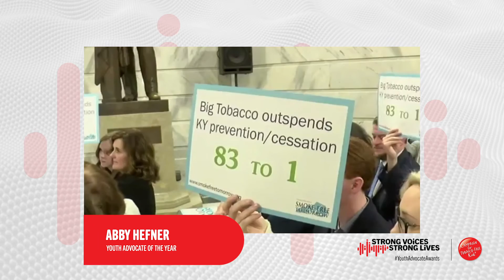2020 Individual Youth Advocates of the Year - Abby Hefner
Abby started using Juul at her first-ever high school football game after being told by a friend that it was just flavored water vapor. She got hooked and later was caught vaping in school and served an in-school suspension. As a straight-A student and member of Family, Career and Community Leaders of America (FCCLA), she was devastated and decided to use her experience to create change that would prevent her friends from vaping.